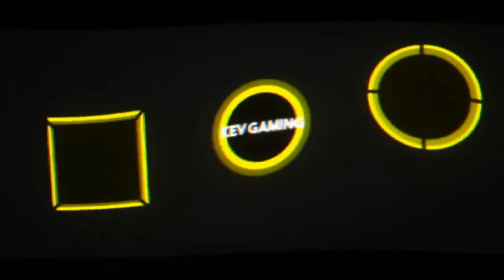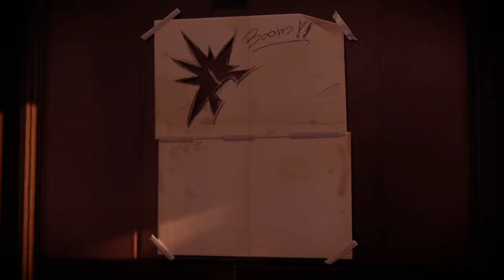Let's Play inFAMOUS Second Son #15 Paramount wird erobert